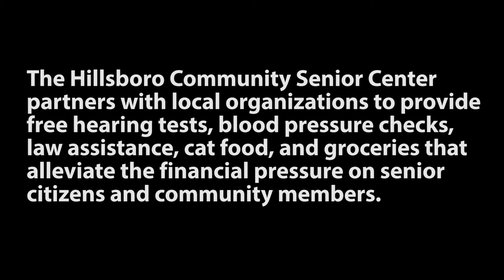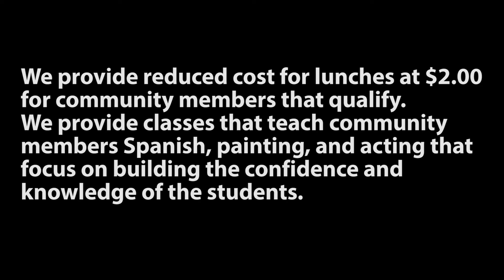Trailer for Senior Center Auction